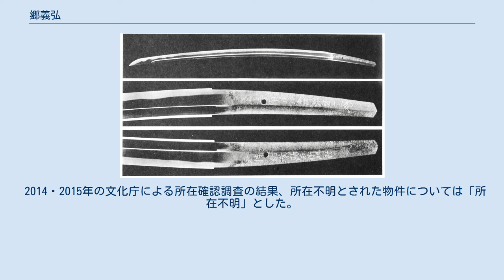郷義弘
郷 義弘（ごう よしひろ、生没年不詳）は、南北朝時代の越中の刀工。
江 義弘（ごう の よしひろ）とも。
越中国新川郡松倉郷（現在の富山県魚津市）に住み、27歳で没したと伝わる。
師は岡崎正宗または越中則重と云われ、「郷」または「江」と称する（読みはいずれも「ごう」）。
 正宗十哲の一人とされ、相州正宗、粟田口吉光とともに名物三作（『享保名物帳』による）と呼ばれるほど珍重され、各大名はこぞって手に入れたがった。
しかし、義弘と在銘の作は皆無であり、鑑定家の本阿弥が極めをつけた代物、無銘であるが郷だろうと言われるものしか存在しない。
また、作風が似た刀を本阿弥が郷に出世させたものもあるという。
そのことから、「郷とお化けは見たことがない」と言われるほどであった。
ただし、これは存在を疑うものではなく、在銘品のないことを言ったまでである。
 室町中期の刀剣書『往昔抄』には「江」と銘のある作刀を載せ、五郎入道（正宗）の弟子とある。
越中松倉郷に住したことから「郷」と称するというが、小笠原信夫は、「郷」は各地に無数にあるものであり、本来は「江」で、大江氏の出自であることを表したものではないかと推測する。
 作風は相州伝（正宗など相模鍛冶の作風）を基調として、地刃ともに明るく冴えるのが特色である。
いわゆる「北国物」（越中、越前、加賀などの刀工の作品）は、地鉄が黒ずむのが特色で、郷義弘のみ異質であることから、その存在を否定する説や、作風に共通点のある大和国の刀工と混同されているのではないかとの説もある。
 新刀期の長曽祢興里（初代虎徹）が私淑したと言われ、その作を狙った刀を打ち、井上真改、南紀重国など一流の刀工たちもこの作を写したりしており、後世に与えた影響は大きい。
国宝、重要文化財に指定された刀が多く、おそらく全ての日本刀の中で最も入手困難な刀工作品の一つである。
 刀 金象嵌銘 天正十三十二月日江 本阿弥磨上之（花押）所持稲葉勘右衛門尉（稲葉江） 義弘の現存作刀で在銘のものは皆無である。
上記の「金象嵌銘」「朱銘」は本阿弥家による鑑定銘であり、義弘本人が切った銘ではない。
 2014・2015年の文化庁による所在確認調査の結果、所在不明とされた物件については「所在不明」とした。